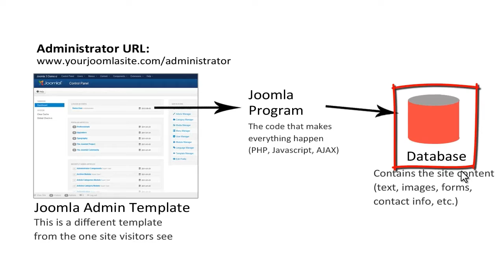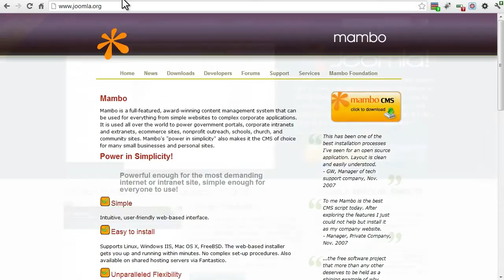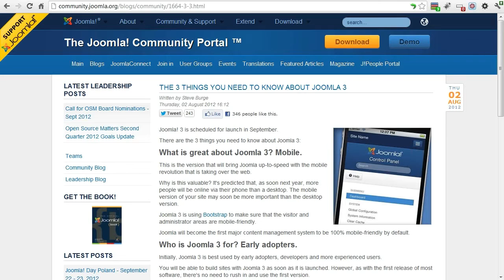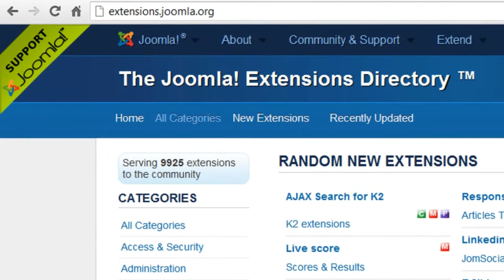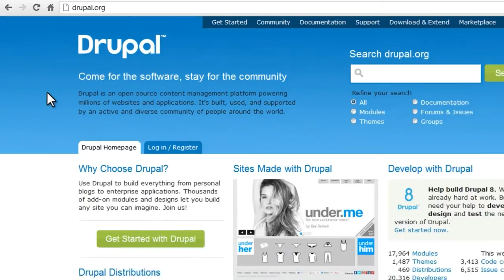What is Joomla?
This video is a quick introduction to Joomla, free software which enables you to easily build many types of websites.